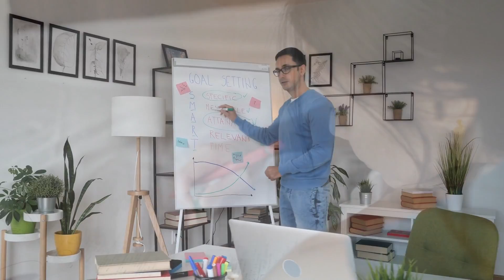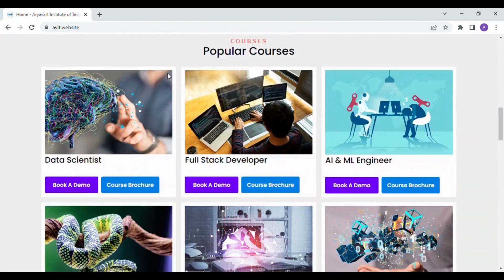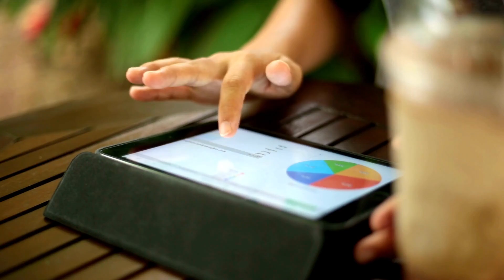Failed to Crack IIT-JEE? Don't Worry, Data Science Career Awaits You!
Are you feeling down after not cracking IIT-JEE? Don't worry, there's still a world of opportunities waiting for you! Join our Data Science course at Aryavart Institute of Technology and kickstart your career in the exciting field of data analysis and machine learning.

Data Science is the next big thing in the tech industry, and it offers a world of possibilities. With our expert faculty and state-of-the-art resources, you'll learn all about data handling, analysis, and interpretation, as well as machine learning algorithms that can help you identify patterns and make predictions.

With the skills you learn in our Data Science course, you'll be well equipped to land lucrative and exciting jobs in top companies around the world. Whether you want to be a data analyst, machine learning engineer, or AI specialist, our course will give you the tools you need to succeed.

Don't let one setback bring you down – join our Data Science course and discover the possibilities of a bright and fulfilling career in the tech industry.